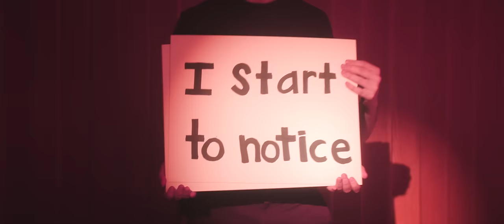half·alive - still feel. w/ Orchestra (Official Video)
]\[ half•alive’s orchestral music video for ‘still feel.’

THE PRODUCERS
Production Company : Freenjoy
Directed by : Mimi Cave
Written by : half•alive + JA Collective + Mimi Cave
Head of Production : Ben Piety
Producer : Aiden Magarian
Exec. Producers : Nathan Sherrer & Tara Sheree
Cinematographer : Tom Banks
Edited by : Brit Phelan
Additional Editing by : Josh Taylor
Colorist : Strack Azar
Choreographed / Danced : JA Collective
Commissioner : Nicholas Robespierre
Wardrobe Stylist : Donna Lisa
Wardrobe Assistant : Alexa Simone
Floor Design : John Richoux
Production Designer : Nicholas Faiella
Art Director : Joey Abi-Loutfi
1st AD : Jeff Cobb
Truck PA : Logan Rauhut
Production Asst. : Justin Hill + Brent Assayag
Office PA : Charlotte Voyer
1st AC : Kevin Hughes
2nd AC : David Ross
Steadicam Op : Chris Loh
Key Grip : Don Padilla
Best Boy Grip : Devin Williams
Gaffer : Brett Carleton
Best Boy Electric : Brett Frager
Art Asst. : Nick Jones
Art Asst. : Daniel Charles Richardson

AUDIO
Music Arranged by : Miguel Atwood-Ferguson
Mixed by : Tom Elmhirst
Recorded by : Steve Genewick
Assistant Engineer : Tommy Hessenius
Viola : Miguel Atwood-Ferguson
Violins : Emiko Bankson, Luanne Homzy
Cello : Callie Galvez
Guitar : Woody Aplanalp
French Horn : Amy Sanchez
Trumpet : Daniel Rosenboom
Trombone / Bass Trombone : Garrett Smith
Flute / Alto Flute : Sara Andon
Harp : Alison Bjorkedal
Percussion : Pete Korpela
Marimba : Nick Mancini
Background Vocals : Charles Jones, Maiya Sykes, Aja Grant